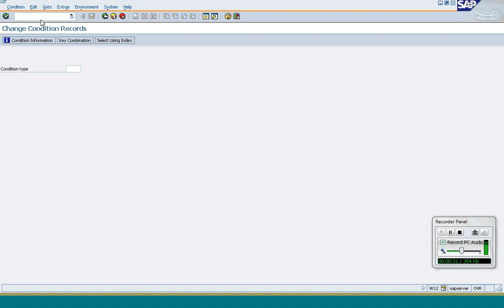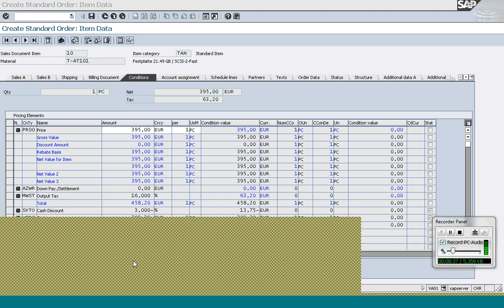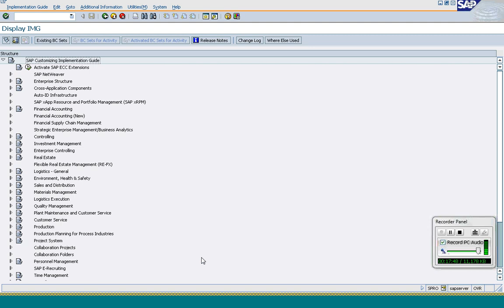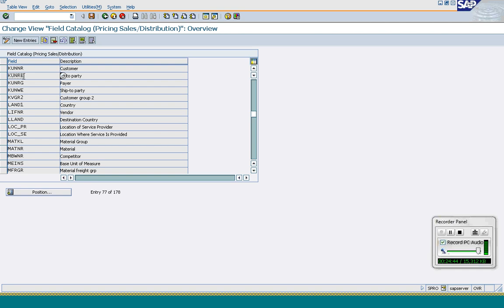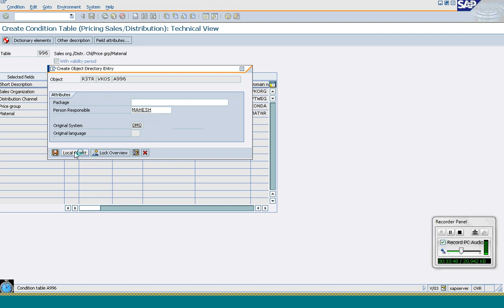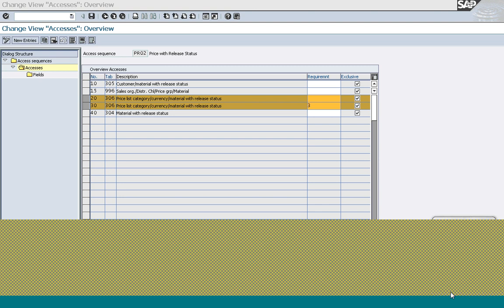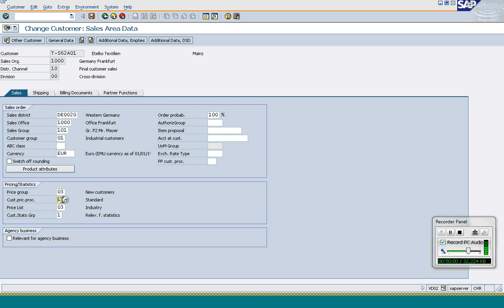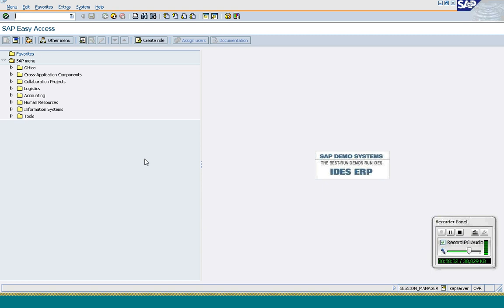SAP SD Class 12